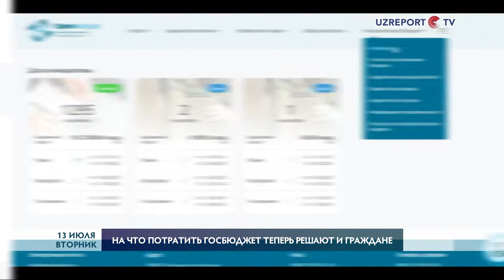На что потратить госбюджет теперь решают и граждане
Теперь граждане Узбекистана смогут принимать участие в распределении государственного бюджета. Эту возможность даст новый запущенный Министерством финансов сайт openbudget.uz. Каковы его функции и как стать участником подобной формы бюджетирования рассказываем.